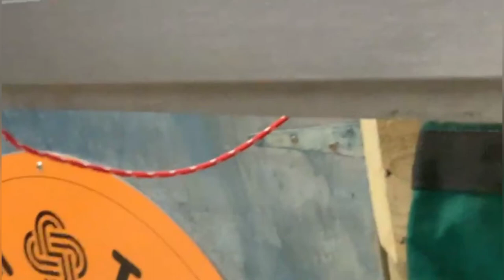Cute Alpaca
“The alpaca is a camelid mammal native from  South America. It looks a lot like a llama and is frequently confused with the llama.. Alpacas, on the other hand, are often noticeably smaller than llamas. Alpacas are raised in herds that graze at altitudes of 3,500 to 5,000 metres (11,000 to 16,000 feet) above sea level in the Andes of Southern Peru, Chile, Bolivia, and Ecuador.

ALPACA (Indonesian Language)

Alpaca hewan  yang mirip dengan llama tetapi lebih kecil, hewan ini berasal dari Amerika latin atau Amerika selatan yaitu negara Chile, Peru, Bolivia dan Ecuador.
Kami melihat hewan ini di pulau selatan Selamdia Baru dekat dengan kota  Christchurch, hewan ini di bawa dari negara Chile  kemudian di ternakkan di sana. Alpaca  hidupnya di dataran tinggi yang cukup dingin dan bulunya cukup lebat.
Silahkan menyaksikan video ini.

dan tekan  Loncenya agar And tidak ketinggalan video terbaru lainnya

DUKUNG CHANNEL INI AGAR SAYA SEMANGAT UNTUK BERKARYA.